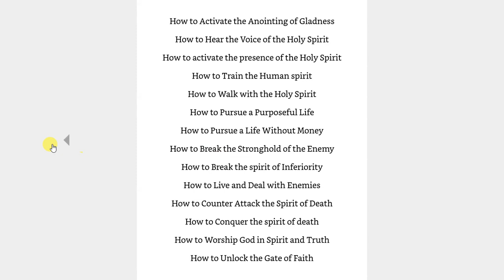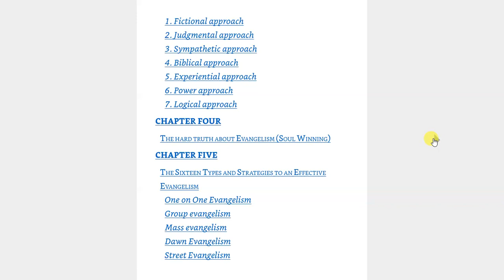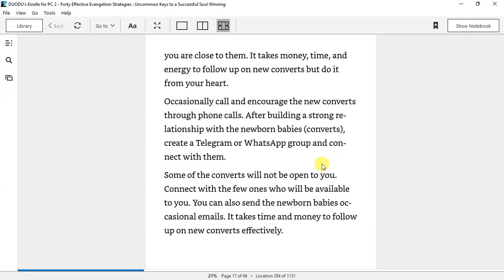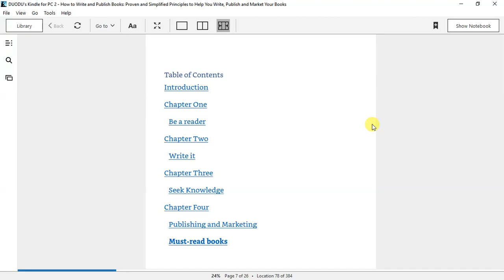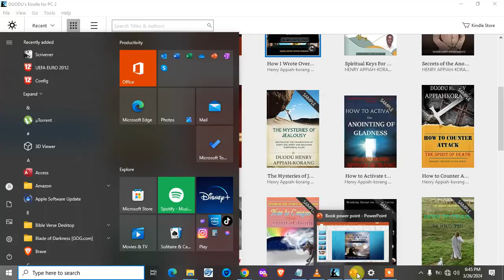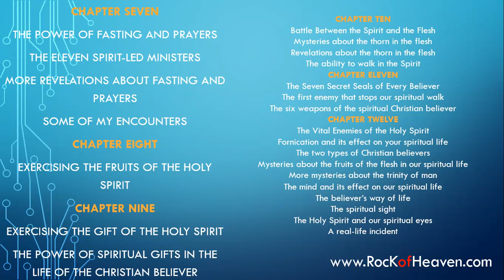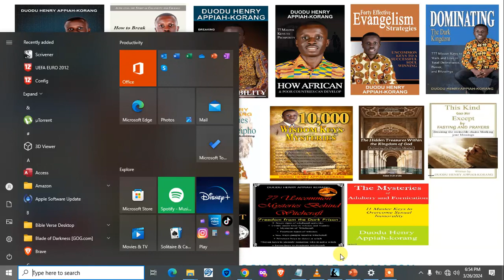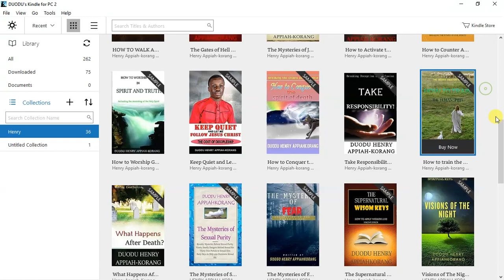Duodu Henry Appiahkorang books overview (Part 1)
Best free books, best free Christian books, best free religious books, how to download best free Christian books online.

Life Transforming Books

Download free book, How to Hear the Voice of the Holy Spirit

Best books for Christians and the world. Best free books, best free Christian books, books for spiritual growth.